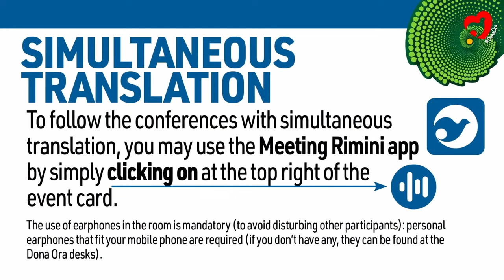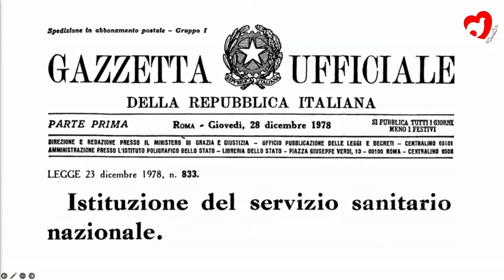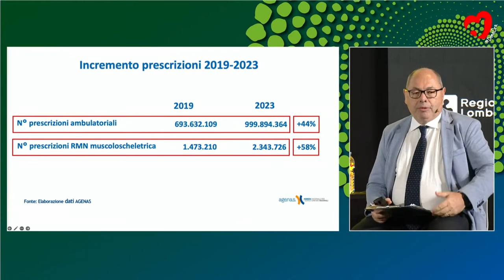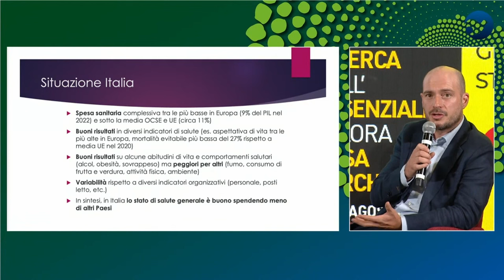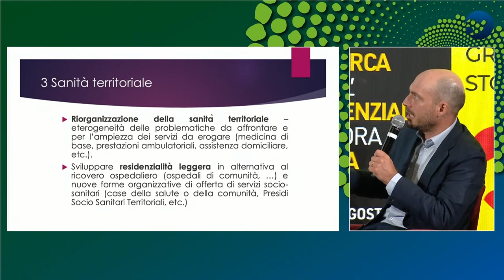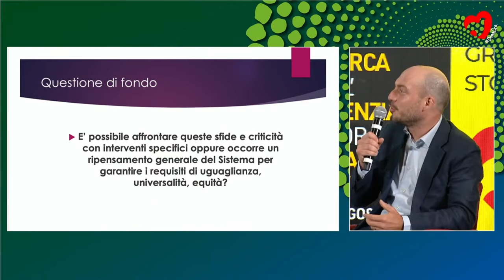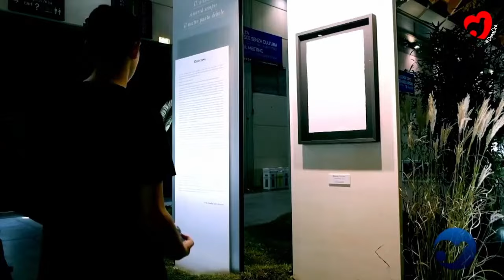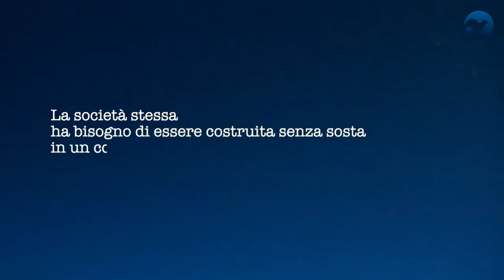RIFONDARE IL SISTEMA SANITARIO: DAVVERO SOLO UNA QUESTIONE DI RISORSE?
A cura di Medicina e persona
Massimo Angelelli, direttore Ufficio nazionale per la pastorale della salute; Michele Castelli, professore di politica sanitaria, Università Milano Bicocca e Fondazione per la Sussidiarietà; Attilio Fontana, presidente Regione Lombardia; Eugenio Giani, presidente Regione Toscana; Domenico Mantoan, direttore generale AGENAS (Agenzia Nazionale per i Servizi Sanitari Regionali). In occasione dell’incontro video-intervento di saluto di Orazio Schillaci, ministro della Salute. Modera Marco Trivelli, Medicina e Persona

Il Servizio Sanitario italiano ha compiuto 45 anni. Nato con l’obiettivo di tutelare la salute delle persone con criteri di universalismo, rimane un bene prezioso, un vanto a livello mondiale. Tuttavia, va ripensato radicalmente perché possa continuare a rispondere al bisogno di salute delle persone. E per questo serve il coraggio di un progetto.